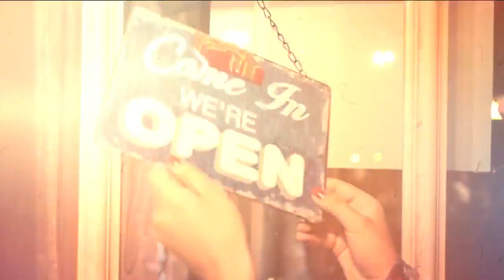Happiness is the smell of freshly-baked bread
Our friends at Great Harvest Bread Co. in Midlothian are still open and baking bread fresh from scratch each day.